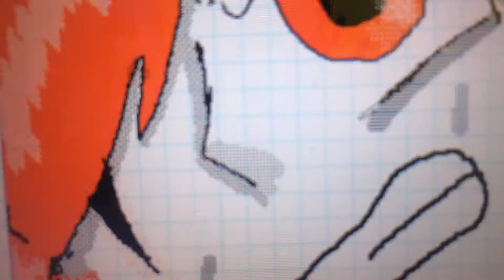Neko Hito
Neko